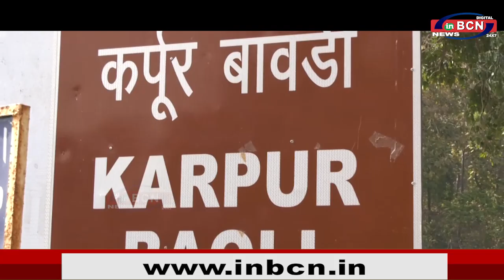कर्पूर बावडी चा प्रचीन इतिहास 29 JAN 2022...INBCN NEWS